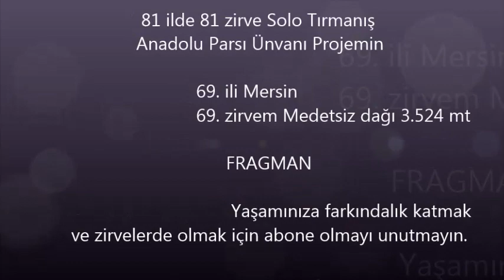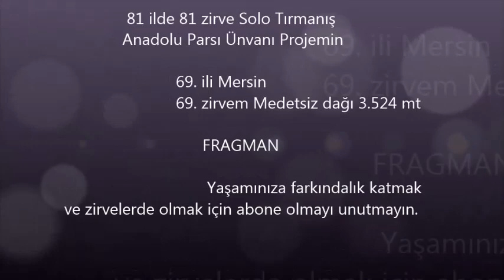FRAGMAN 69. il Mersin 69. zirvem Medetsiz dağı 3.524 mt.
Başarıyla tamamladığım 81 ilde 81 zirve Solo Tırmanış Anadolu Parsı Unvanı Projemin
69. ili Mersin 69. zirvem Medetsiz dağı 3.524 mt